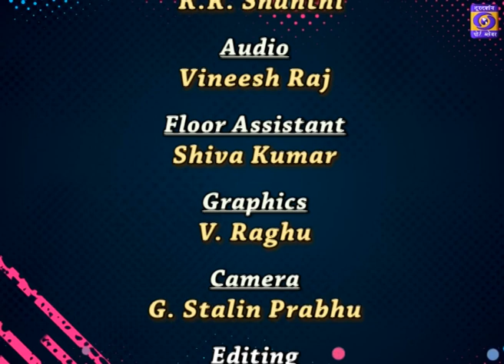Dweep Vikas Aur Prashasan (Revenue) 10-10-2023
Expert : Dr. Satyendra Singh Dursawat, IAS, Secretary, Revenue
Anchor : Anita Kumari
Producer : P.S. Saighal